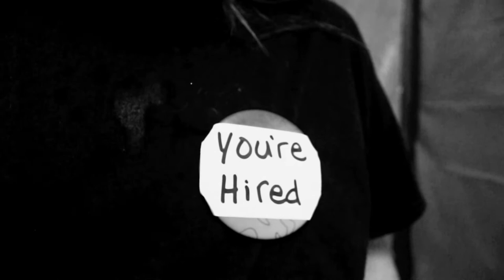John Stroud's "You've Been Given an Elephant"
A film made in 72 hours using the prompt "ride pin."